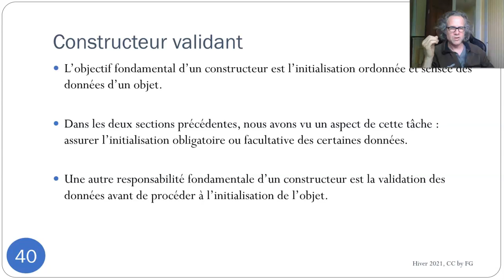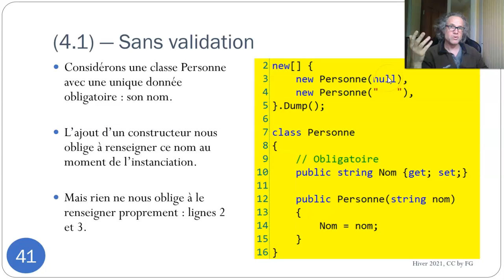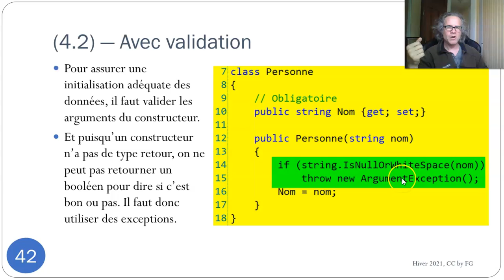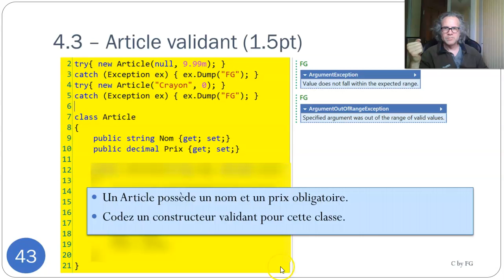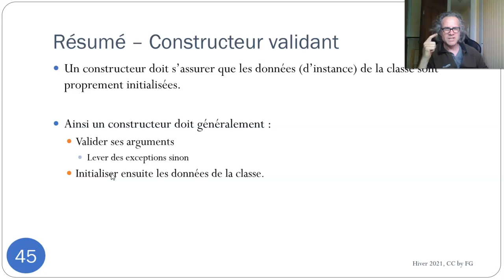Prog 2 Module 14 4 Constructeur validant